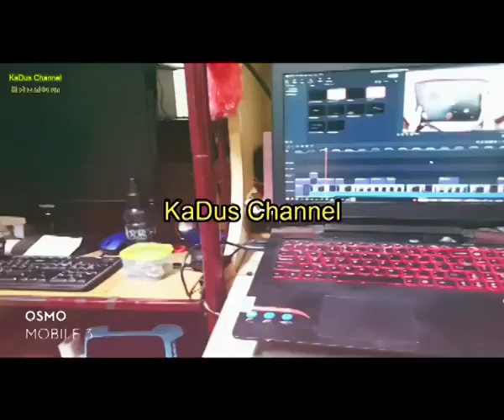Battle Of The Band 2 Div Part3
Pertandingan Battle Of The Band 2 Divisyen Bahagian 3